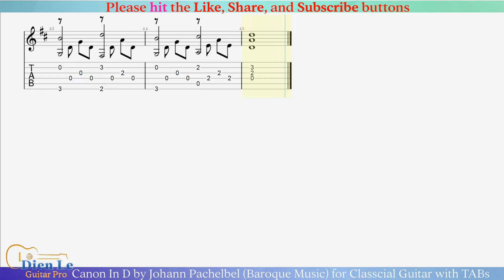Canon In D by Johann Pachelbel (Baroque Music) for Classcial Guitar with TABs